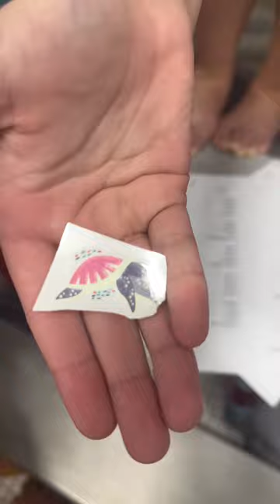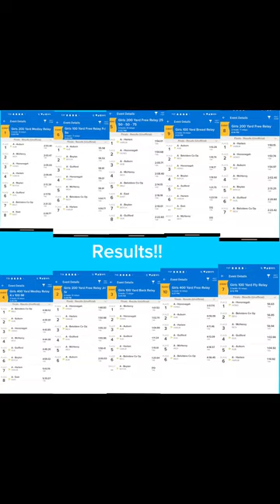East Mermaid Relay Vlog 2023!!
Hononegah Swim Girls Swim team takes on East Mermaid Relays!